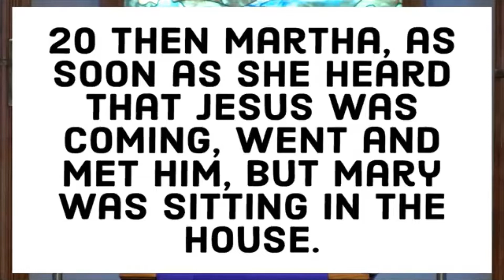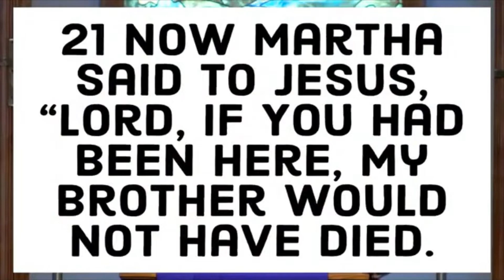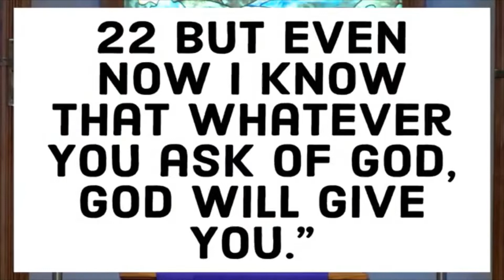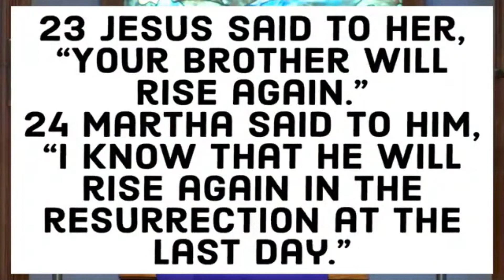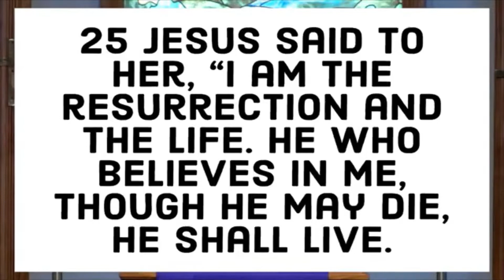When Jesus Steps In - Dr. Seesa Ellison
Welcome to Friendship Baptist Church.